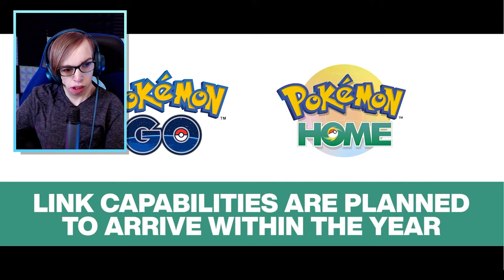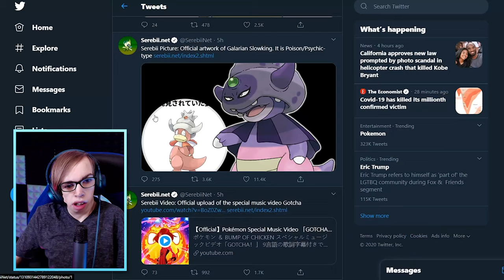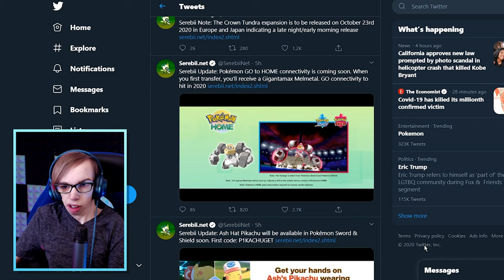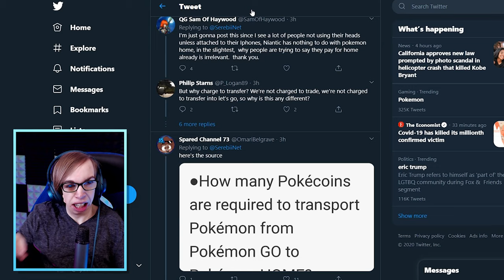GALARIAN SLOWKING, LEGENDARIES, GOTCHA Music Video - POKEMON SWORD & SHIELD CROWN TUNDRA REACTION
ALL LEGENDARY POKEMON IN DYNAMAX ADVENTURES, USE RENTAL POKEMON ONLY!
FULL TRAILER REACTION + RELEASE DATE!
Gigantamax Melmetal from Pokemon Go and Home!
Bump The Chicken Music Video
Galarian Articuno, Moltres, Zapdos, Regidraco, Regieleki, Calyrex, Original Ash Cap Pikachu!
More Pokemon News from the New Pokemon Crown Tundra DLC Trailer in Pokemon Direct.

Dynamax Adventures are the new feature in the Pokemon Sword and Shield Crown Tundra DLC! Dynamax Adventures will use rental Pokemon to build a team for taking on Max Raid Battles and Legendary Pokemon Raids. This will be how to get All Legendary Pokemon in Pokemon Sword and Shield.

Pokemon Sword and Shield get DLC, they call it the Expansion Pass! First pass is the Isle of Armor & The Crown Tundra!